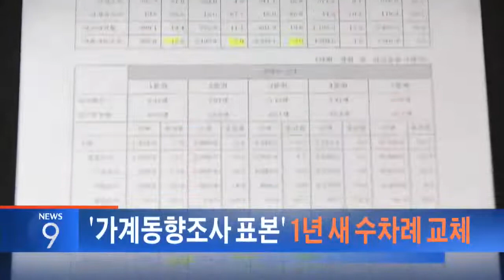8월 31일 '뉴스 9' 헤드라인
1. 남북정상회담 일정을 논의하기 위해 다음 달 5일 평양에 특별사절단이 파견됩니다. 지난주 폼페이오 국무장관의 방북을 취소시켰던 트럼프 미국 대통령은 "김정은 위원장과 좋은 관계를 유지하고 있지만, 바뀔 수도 있다"고 밝혔습니다.

2. 오늘 새벽 서울 가산동에서 대형 땅꺼짐이 발생해 인근 아파트 주민 150여명이 긴급 대피하는 소동이 벌어졌습니다. 주민들은 "열흘 전, 지반 균열을 발견하고 구청에 신고"했다며 불만을 드러냈습니다.

3. 수도권에 피해를 준 비구름 떼가 점차 남하하면서 충정에 이어 호남지역에도 피해가 속출하고 있습니다. 6살 유치원생이 통학차가 타러 가다 급류 휩쓸려 숨지는가 하면, 70대 노인이 매몰됐다 구조됐습니다.

4. 민주당과 통계청이 1년 사이 '가계 동향조사'의 표본을 수차례 바꾼 것으로 드러났습니다. 표본을 자주 바꾼 이유에 대해 알아봅니다.

5. 문재인 대통령이 보수 경제학자로, 대통령 경제자문기관을 이끌고 있는 김광두 국민경제자문회의 부의장을 만난 것으로 확인됐습니다. 청와대는 김 부의장이 "소득주도성장 논쟁에 매몰되지 말 것"을 문 대통령에게 전했다고 밝혔습니다.